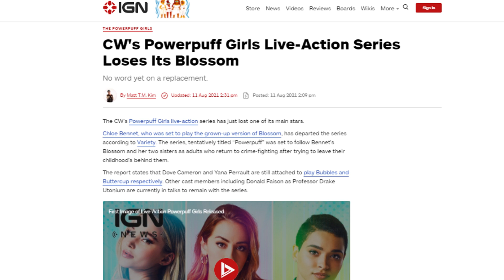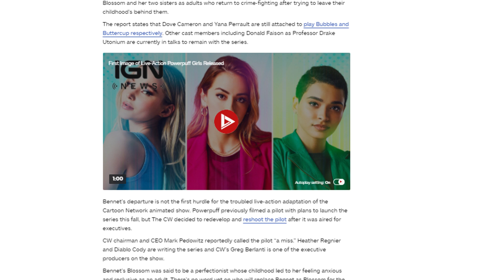CW's "Powerpuff Girls" Star Exits Superhero TV Show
One star of the upcoming CW Live Action series "Powerpuff" has left the project. What are your thoughts? Leave them down below! Want to stay up to date on the latest Cartoon Network related news?